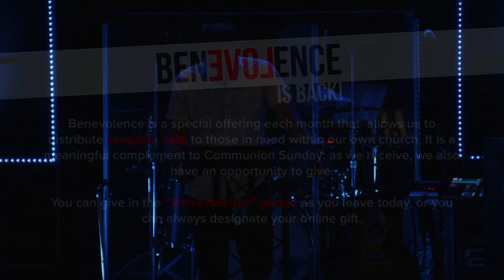The Wall: Letting Go...Of My Will